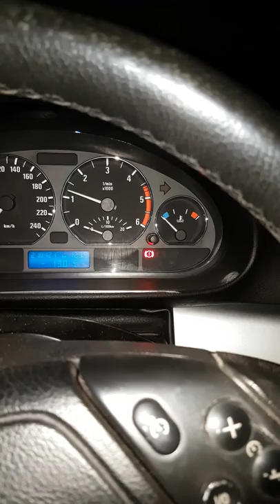Bmw e46 320d 136hp extreme cold start -13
-13 Cold start after 4 days